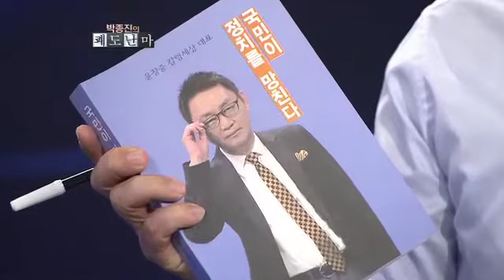윤창중, 朴,정수장학회 늪에 빠져 최필립 사퇴가 답?(1/2)_쾌도난마 213회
[박종진의 쾌도난마] 2012/10/23방송 213회 ○ 기사 보기

〈평일〉
08시 00분 라디오쇼 정치시그널 (유튜브 라이브)
08시 50분 김진의 돌직구 쇼
10시 20분 김진의 더라방 (유튜브 라이브)
12시 00분 뉴스A 라이브
15시 50분 강력한 4팀
17시 20분 뉴스TOP10
19시 00분 뉴스A

〈주말〉
12시 00분 토요랭킹쇼·뉴스A 라이브
17시 40분 뉴스TOP10
19시 00분 뉴스A